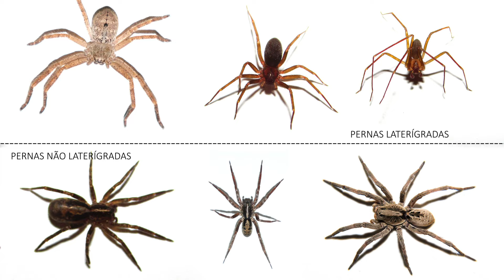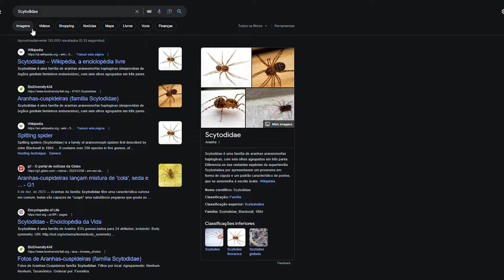COMO IDENTIFICAR UMA ARANHA-MARROM! PT.2 - SOBRE ANIMAIS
ATENÇÃO! NÃO MANIPULE ANIMAIS SILVESTRES, UM ERRO DE MANEJO OU IDENTIFICAÇÃO PODE OCASIONAR UM ACIDENTE GRAVE, E NÃO CONSEGUIMOS PREVER AS REAÇÕES DE UM ANIMAL!

Tenho um grupo do Whatsapp, caso queira entrar, comente nesse vídeo que te mando o link!

Capítulos:
0:00 Início
0:11 Considerações
2:00 Características Importantes
4:54 Final

Informações Extras:
Loxosceles Heineken & Lowe, 1832 é um gênero de aracnídeos peçonhentos pertencentes à família Sicariidae, conhecidos pela sua picada necrosante.[1] Os membros destes gêneros são conhecidos pelos nomes comuns de aranhas-marrom (Brasil) ou aranhas-violino (Portugal).
As espécies do gênero Loxosceles têm um comprimento total de 3 a 4 cm, sendo que um terço é o corpo, de coloração tipicamente acastanhada. Apresentam seis olhos, de cor esbranquiçada. Algumas apresentam o desenho de uma estrela no cefalotórax. As teias são pequenas e irregulares apenas forrando quase invisivelmente o chão e arredores de seu esconderijo, servindo como cordões de alarme. Têm como característica a peregrinação noturna e a alta atividade no verão. Durante o dia permanecem escondidas sob cascas de árvores e folhas secas de palmeira - na natureza - ou atrás de móveis, de coisas encostadas às paredes, em sótãos, porões e garagens - no ambiente doméstico.
A última revisão das espécies de Loxosceles na América do Sul foi feita por Gertsch em 1958 e 1967. Estão catalogadas cerca de 30 espécies para o aquele continente, entre as quais:[

Loxosceles similis (Moenkhaus, 1898) — primeira espécie de Loxosceles encontrada no Brasil. Vive nos estados do Pará, Minas Gerais, São Paulo e Mato Grosso do Sul. Conhecida também por L. surata (Simon, 1977);
Loxosceles rufescens (Dufour, 1820) — originária da região do Mediterrâneo, Norte da África e Europa. Conhecida também por L. exortis (Simon, 1881), L. indrabeles (Tikader, 1963), L. distincta (Lucas, 1846) e L. marylandica (Muma, 1944);
Loxosceles rufipes (Lucas, 1834) — encontrada na Colômbia, Chile, Guatemala e Panamá;
Loxosceles variegata (Simon, 1897) — encontrada no Paraguai;
Loxosceles spadicea (Simon, 1907) — encontrada no Peru, Bolívia e Argentina;
Loxosceles lutea (Keyserling, 1877) — encontrada na Colômbia e no Equador. Conhecida também por L. pictithorax (Strand, 1914);
Loxosceles amazonica (Gertsch, 1967) — encontrada no norte e no nordeste do Brasil. Tem o colorido marrom, com o cefalotórax e pernas menos pigmentadas, além do abdome mais próximo ao preto;
Loxosceles gaucho (Gertsch, 1967) — encontrada na Tunísia e no Brasil (São Paulo, Minas Gerais, Paraná, Santa Catarina e Rio Grande do Sul);
Loxosceles intermedia (Mello-Leitão, 1964) — encontrada na Argentina e no Brasil (região Sudeste, Sul e no estado de Goiás). Conhecida também por L. ornatus (Mello-Leitão, 1938) e L. ornata (Mello-Leitão, 1941);
Loxosceles laeta (Nicolet, 1849) — encontrada na América do Sul (No Brasil na região Sul, Sudeste e no estado da Paraíba), Finlândia e Austrália. Conhecida também por L. bicolor (Holmberg, 1876), L. longipalpis (Banks, 1902), L. nesophila (Chamberlin, 1920) e L. yura (Chamberlin & Ivie, 1942);
Loxosceles reclusa (Gertsch & Mulaik, 1940) — encontrada na América do Norte, principalmente nos EUA (Nos estados do Texas, Kansas, Missouri, Oklahoma e California). Apresenta uma linha preta na porção dorsal do seu tórax, gerando o apelido de "Aranha Violino";
Loxosceles adelaida (Gertsch, 1967) — encontrada no Brasil (São Paulo e Rio de Janeiro), Paraguai e Argentina;
Loxosceles hirsuta (Mello-Leitão, 1961) — encontrada no Brasil (São Paulo, Paraná, Rio Grande do Sul e Minas Gerais), Paraguai, Argentina e Bolívia.
São aranhas pouco agressivas, dificilmente atacam pessoas. As picadas ocorrem como forma de defesa, quando macho ou fêmea (ambos peçonhentos) são comprimidos contra o corpo, durante o sono, no momento do uso das vestimentas (calçando um sapato, por exemplo) ou no manuseio de objetos de trabalho (como enxadas e pás guardadas em locais escuros). A fêmea normalmente possui o abdome aproximadamente 2x maior que o macho.

No ato da picada há pouca ou nenhuma dor e a marca é praticamente imperceptível. Depois de 12 a 14 horas ocorre um inchaço acompanhado de vermelhidão na região (edema e eritema, respectivamente), que pode ou não coçar.
Com o avanço (sem tratamento) da picada, o veneno (dependendo da quantidade inoculada) pode causar necrose do tecido atingido, falência renal e, em alguns casos, morte. Somente foram detectados casos de morte - cerca de 1,5% do total - nos incidentes com L. laeta e L. intermedia.
- Wikipedia